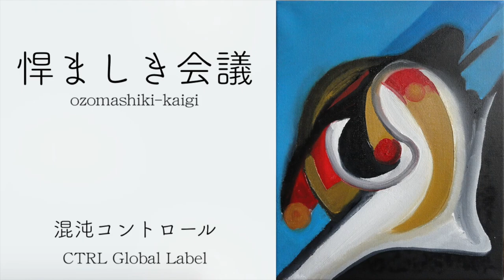【インプロヴィゼーション】悍ましき会議（Take one）